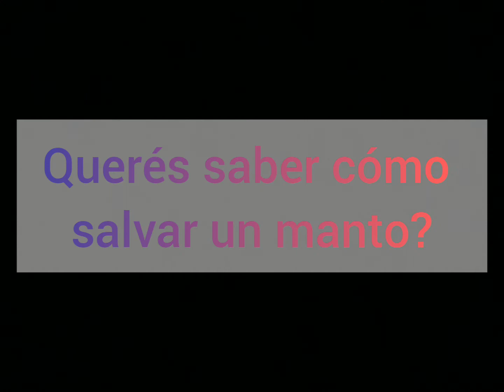Recuperación de mantos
Te espero para capacitarnos: cierre de inscripciones 1ro de agosto